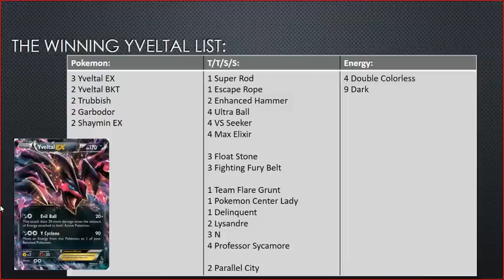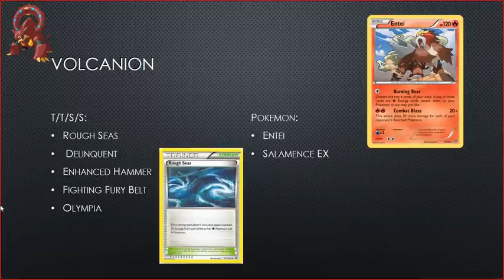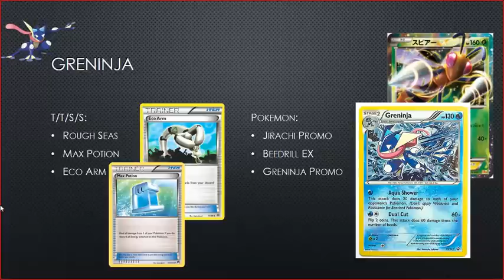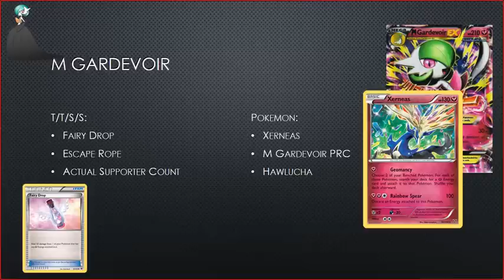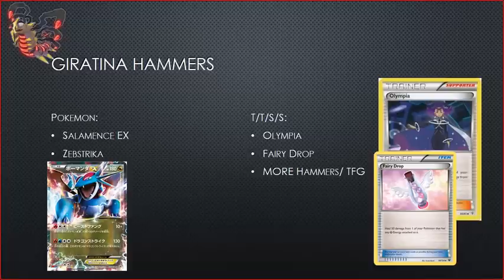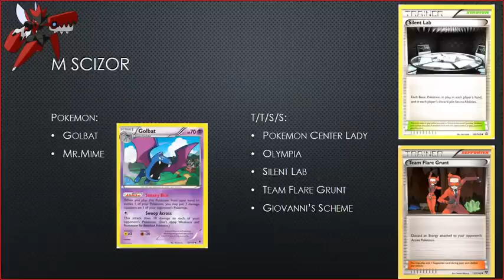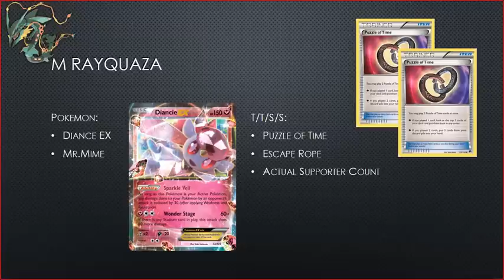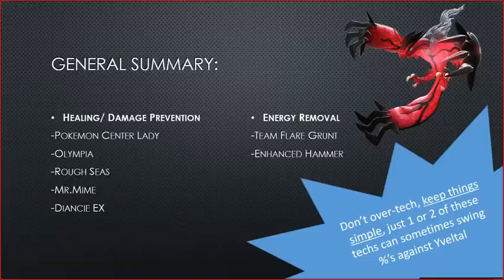Countering Yveltal Garbodor in the standard format! (Pokemon Trading Card Game analysis)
Hello everybody and welcome to Omnipoke, the channel that brings you guys everything Pokemon!

Today Joe and Jack discuss how to deal with what has quickly become known as the best deck in format, how to deal with Yveltal!

Enjoy and please let us know what you think of this type of video in the comments!